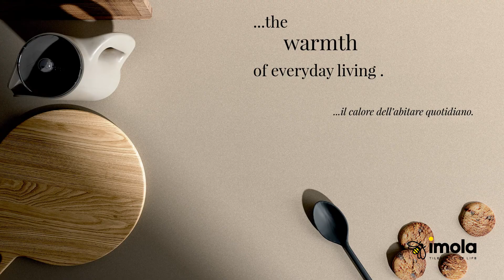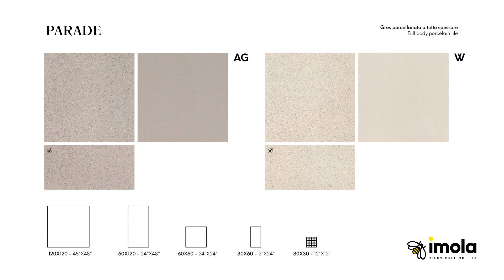PARADE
The dictionary defines cast stone as: crushed marble and stone mixed with white or coloured cement that, once hardened, mimics granite. The origins of the first cast stone floors date back to the ancient Greeks, before becoming well-known in Italy in Roman times, to eventually reach the famous Venetian battuto floors used in the beautiful villas of Venice and most famous buildings of the 1800's.  It is on this route through history, research and technology that Parade draws inspiration for an animated project from respect for the material and its origins, as well as from a desire to transform it and provide new ways of interpreting its vital spirit. Parade is a swirl of emotions, always different and yet always authentic: offering many hues united by complex technological processes used to mix the grains, continuing from the reference tradition. The result gives the effect of a random composition, a surface of many facets that reflects the different textures of the materials mixed in the battuto, in one version featuring a fine agglomerate - available in natural and polished versions - and another featuring a mixture of large grains - available in three different surface finishes: natural, smooth and bush-hammered. With a range made up of ninety basic articles, Parade fits into a wide spectrum of possible uses, from residential and commercial environments, and for any floor or outside surface, thanks to a component that is both aesthetic and totally technical at the same time.  There are six colours in the range, in a chromatic scale from grey to a softer beige, in three formats: 120x120 cm, 60x120 cm, 60x60 cm.